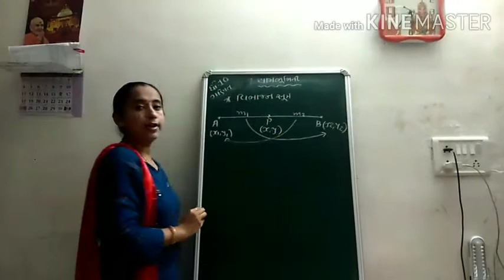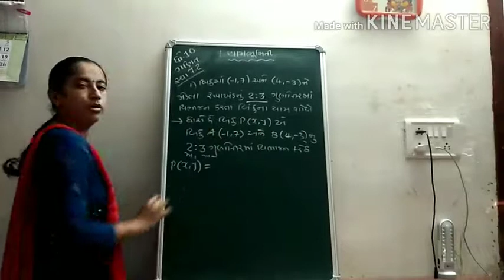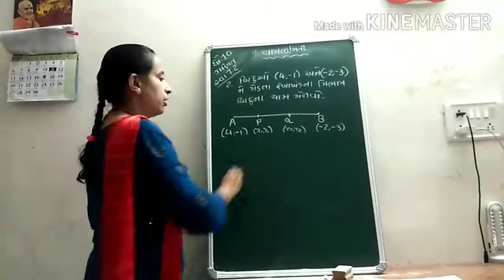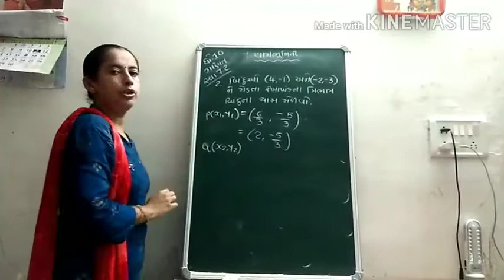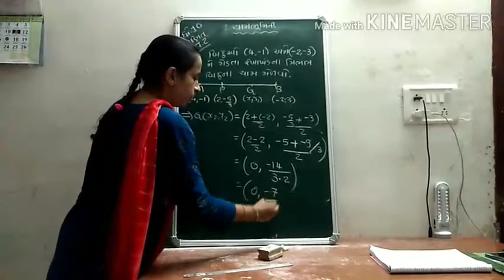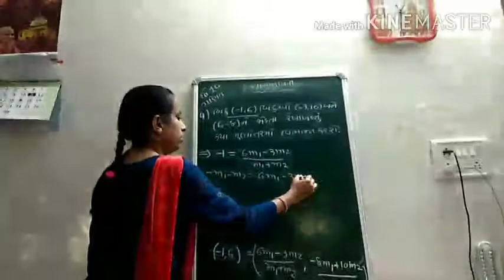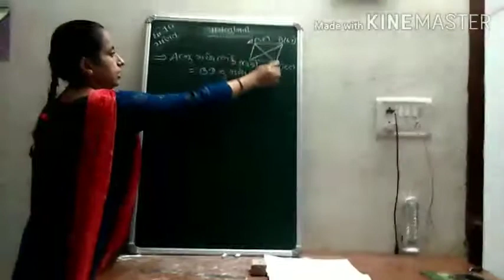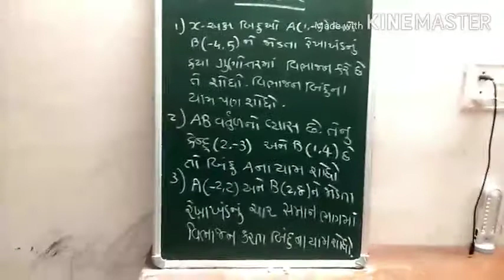ધોરણ 10 ગણિત પ્રકરણ 7ભાગ2